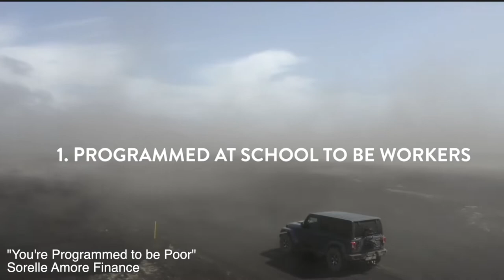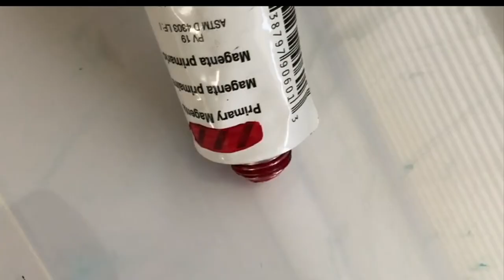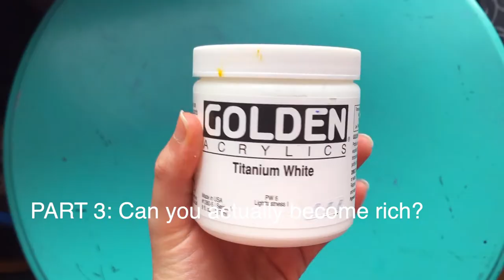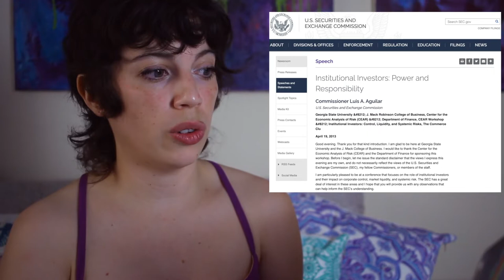"Poor mentality" is NOT why you're broke. You're meant to be broke in a capitalist society.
Let's talk about “poor mentality” and that’s not the reason why you’re broke. Now you might be thinking that after 2020 most people will have understood that our access to money is largely out of our control…

However many wealthy people, especially those that claim to be able to teach you how to become rich often seem to base their advice on the premise that rich people just happen to think and behave differently. And if you can just learn their secrets you too can be wealthy beyond your wildest dreams.

But in this video will will talk about
-Why this premise that there is a “poor or rich mentality” is false.
-And how chasing wealth is what actually keeps us poor.
-The system will never allow you to be rich

It seems to me that this “poor mentality vs rich mentality” talk is a nice way of saying: you’re poor because you’ve never thought of being rich before. When in actuality you’re poor because those are the conditions into which you were born. And if you are born into wealth, well you will likely be taught by your family what to do with your money. I mean you will literally have a reason to learn about saving money and investing etc..

There are literally zero advantages for the system in which we exist to train you to have poor mentality. Everything that benefits capitalism and the people at the top has to do with training people to work, be as productive as possible, and to get you to think that in doing so you will attain wealth and prosperity.

Stop blaming your “poor mentality” for being broke. You’re meant to be broke in a capitalist system. It’s the only way you’ll agree to be a worker. While wealth is just the carrot on the stick to keep you pushing forward. The actual “rich mentality”: not paying taxes and syphoning the wealth of the working class.

00:00 Intro
00:44 Poor vs. rich mentality
03:23 The illusion of Upward Mobility
09:02 Can you actually be rich?
16:43 Investing in property
19:56 Conclusion

Research conducted by Brad Barber at UC Davis, based on Robinhood users, it was estimated that 90% of day traders lose money over a 7 year period.

Institutional Investors: Power and Responsibility
Speech by Commissioner Luis A. Aguilar
U.S. Securities and Exchange Commission

Which references the study  by Laura Casares Field and Michelle Lowry, Institutional versus Individual Investment in IPOs: The Importance of Firm Fundamentals, Journal of Financial and Quantitative Analysis, Vol. 44, No. 3 (June 2009), pp. 489-516.